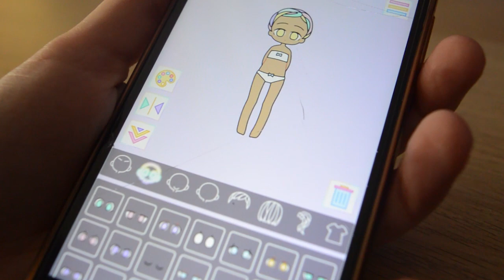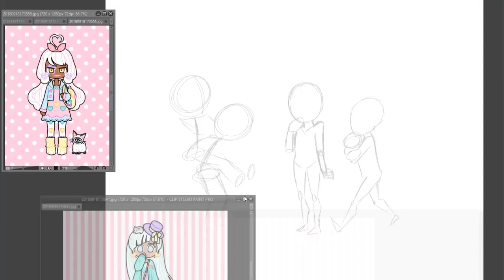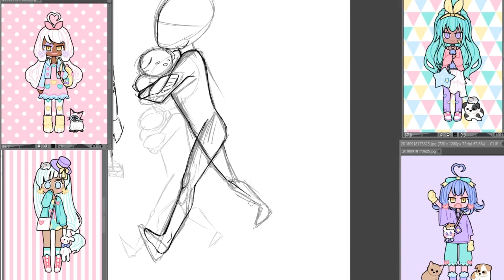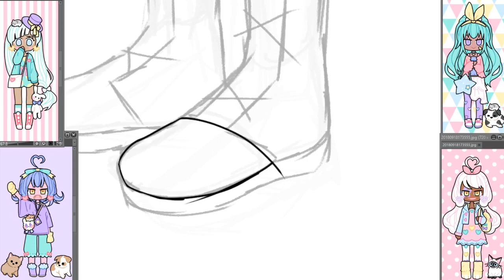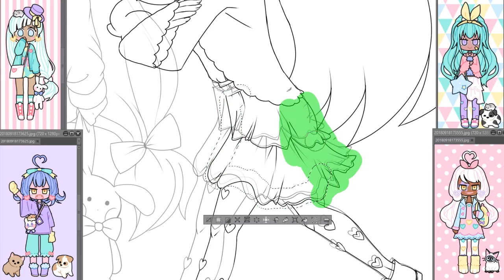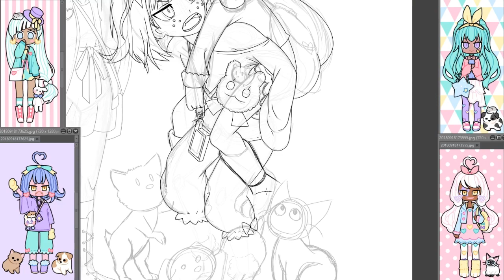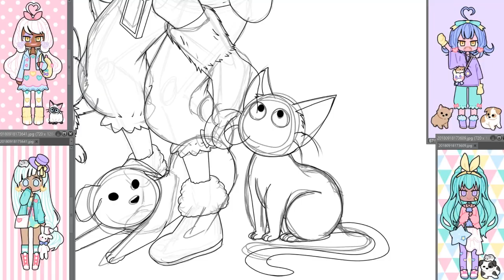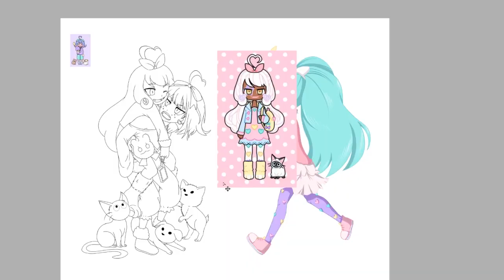FRIENDS PASTEL GIRL CHALLENGE || Hago el reto Pastel Girl un año tarde como un GRUPO DE AMIGAS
Bueno, esta vez no he tardado un año en subir video nuevo, de verdad que trato estar más al día pero no hay manera, esto no es lo mío XD

Como veis, he decidido dibujar a las chicas Pastel Girl como un grupo de amigas, espero que haya valido la pena es esfuerzo (mi espalda ha muerto con esto)

Saludos!

SÍGUEME!!